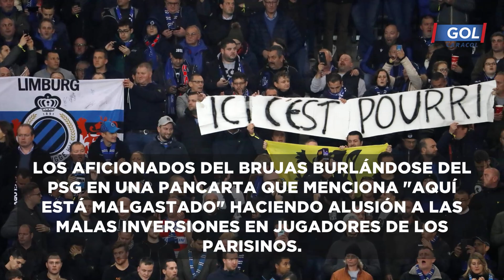Polémicas, expulsiones y una victoria aplastante: Lo que dejó el segundo día de la cuarta jornada de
Las tarjetas rojas y los partidos apasionantes primaron en la jornada de este miércoles en el torneo continental. Golcaracol.com le trae lo mejor y lo que usted no vio de la fecha que dejó como ganadores a Real Madrid, Juventus, Bayern y PSG.